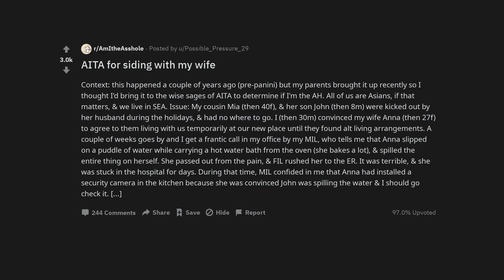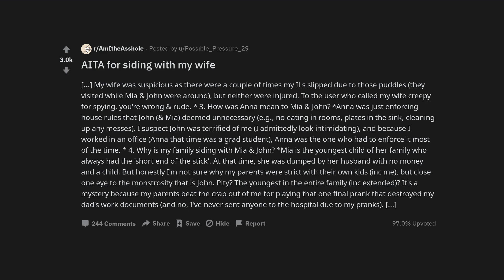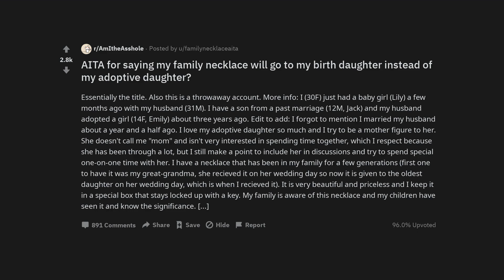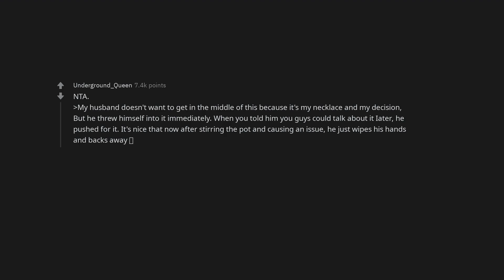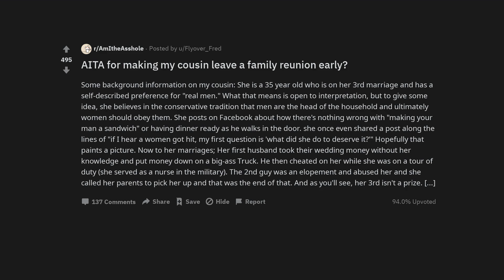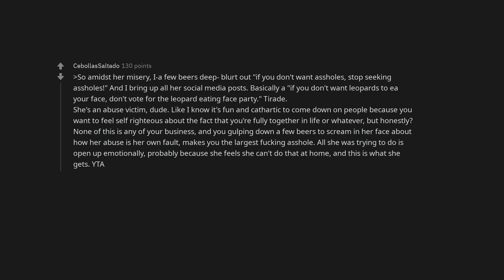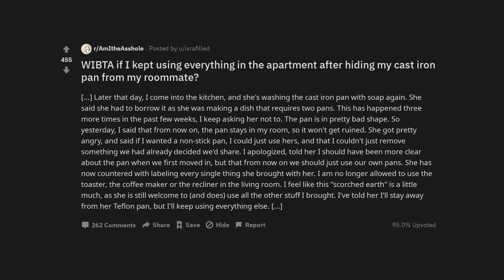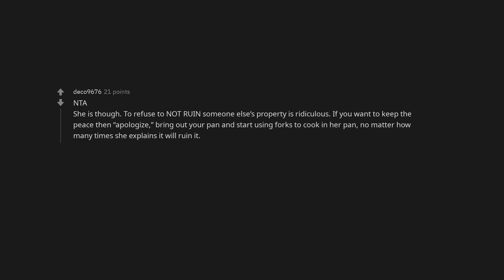AITA for siding with my wife